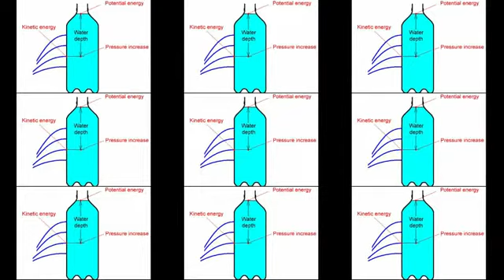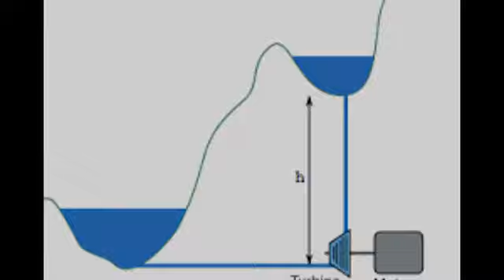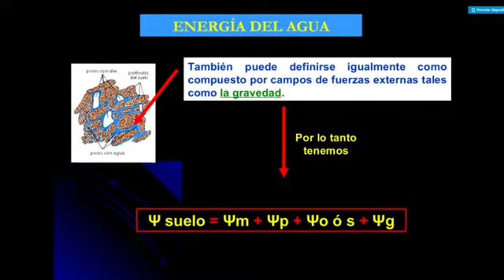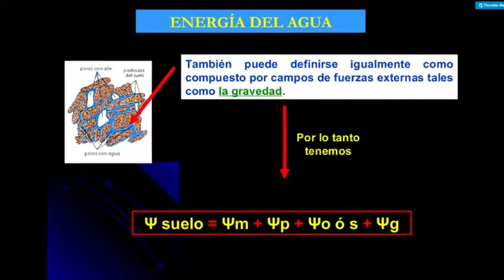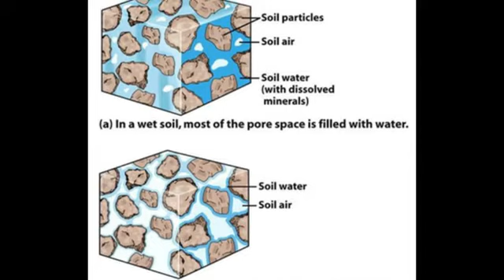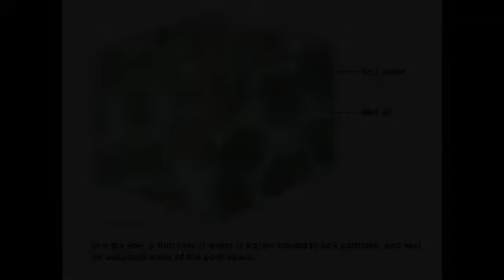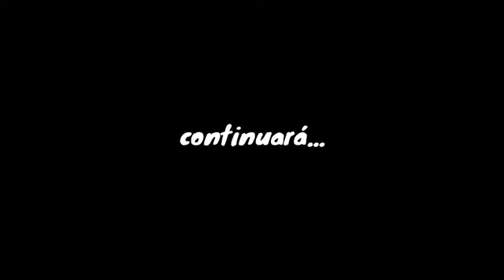2.5.4a Energía del agua en el suelo I